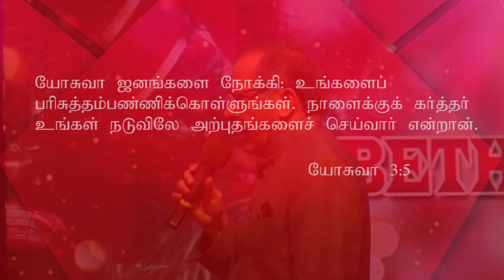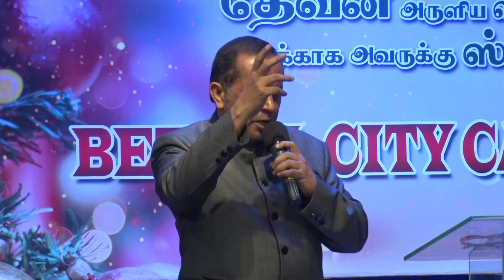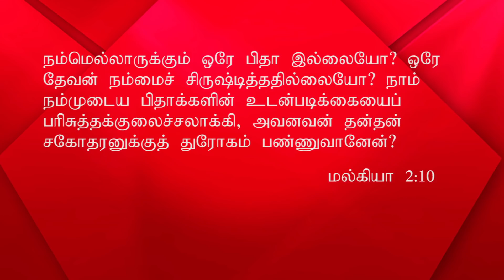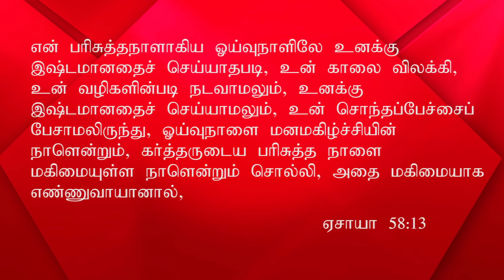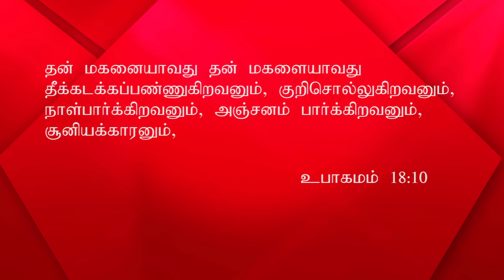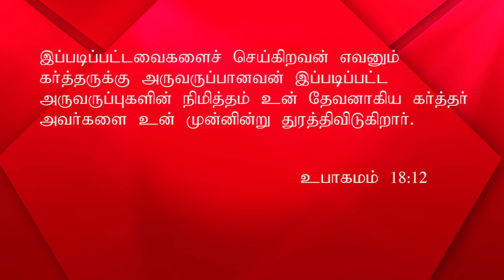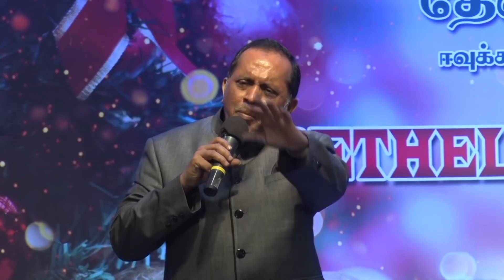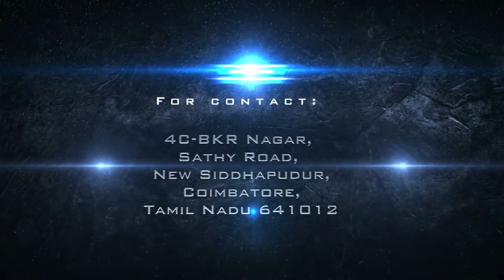பரிசுத்தத்தை குலைச்சல் பண்ணுகிற 5 காரியங்கள் / Rev. Dr .டேவிட் பிரகாசம்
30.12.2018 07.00 am Tamil Service